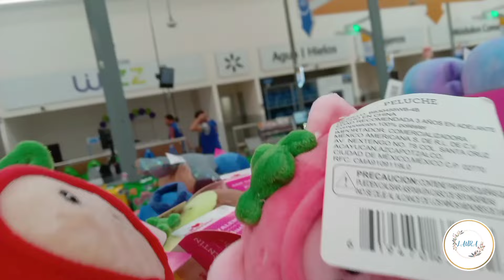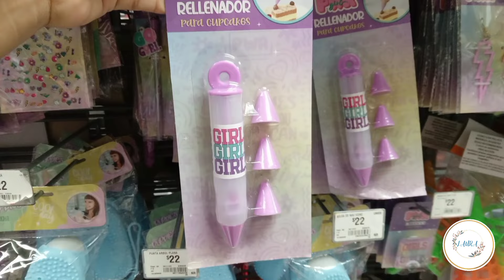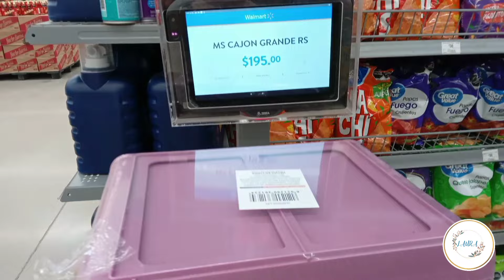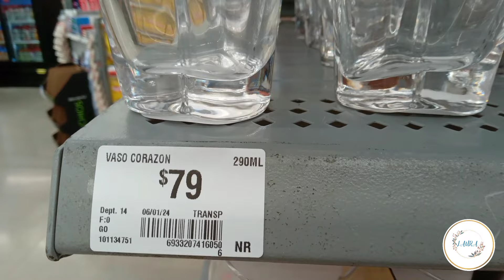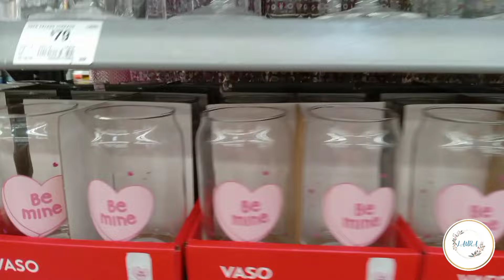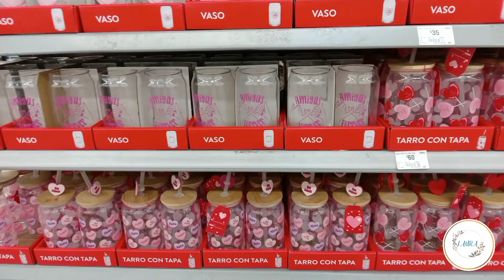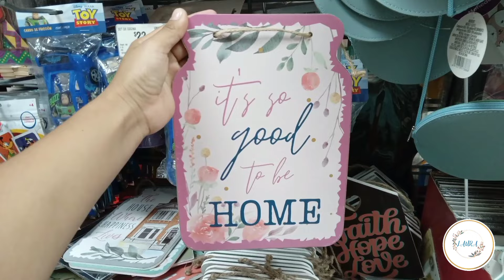SAN VALENTIN 2024💌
☆ Mourning Dove-Zachariah Hickman  biblioteca audio yutube